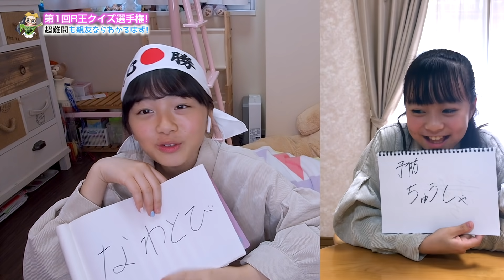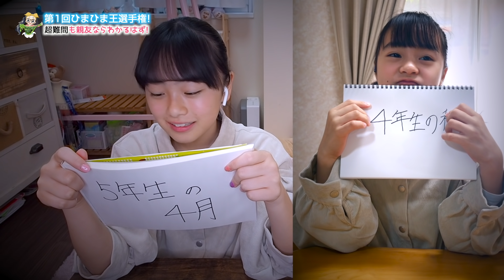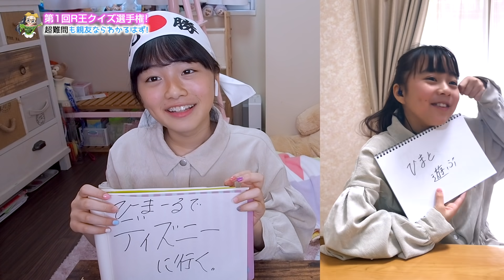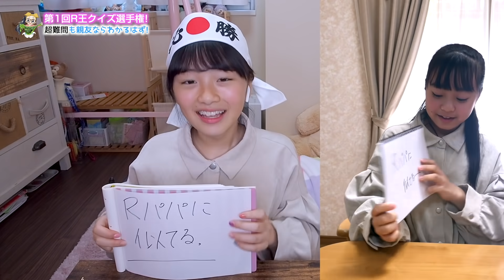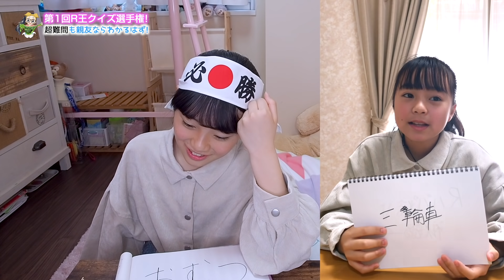【ひまーる】R王クイズ！え？Rちゃんは元モデル!?大っ嫌いな〇〇とは！？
かわいすぎる親友Rちゃんのことは、ひまひまなら何でも知ってるでしょ！？
ということで第1回R王クイズ！！
Rちゃんに関するマニアックな質問を10個、Rちゃんから出題していただき、ひまひまが答えるというもの。
仲良しな親友ひまーるだから、きっと何でもわかるはず！
Rちゃんが嫌いな〇〇は？
え？Rちゃんが昔モデルに！？いったい何のモデル！！？
はたして結果は・・・。

▽逆にひまひまのことは何でも知ってるでしょ？

▼▽ひまひま×Rちゃん「ひまーる」動画シリーズ☆▽▼

【ひまーる】ひまひま&Rちゃんが室内スカイダイビングで宙に舞う！【FlyStation】

【ひまーる】フルーツ飴大量に作って大食い対決！負けたら〇〇飴の罰ゲーム...ひえぇ〜【ブラックRちゃん】

【Rちゃんからの手作りプレゼント】これは感動する！サプライズボックス紹介♪【ひまーる】

【ひまーる】2人同時にドッキリ！テレパシー回転寿司企画で真顔だったら...【かっぱ寿司】

【ひまーる】Rちゃんと2人ならナゲット100個大食いいけるでしょ！【マクドナルド】

【ひまーるルーティン】Rちゃんが💢怒った💦お泊まりの夜寝るまで♪【自撮り】

OP by：えっちゃんねる編集者O-LUHAくん
効果音：OtoLogicさんよりDL＆効果音ラボ